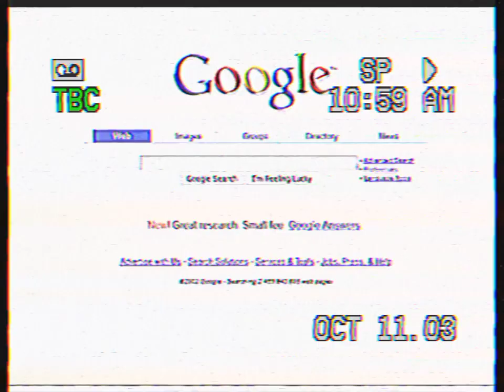Something funny happened in GTS TV (11/10/2003)